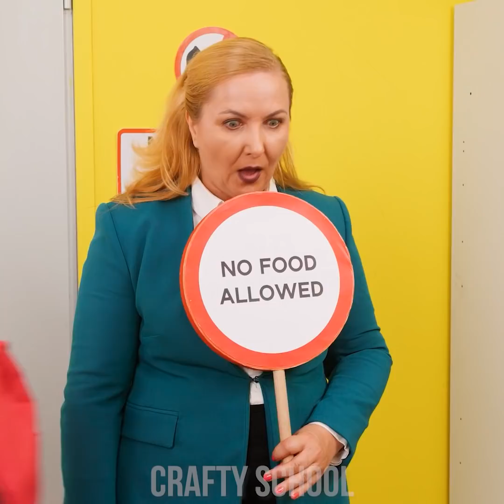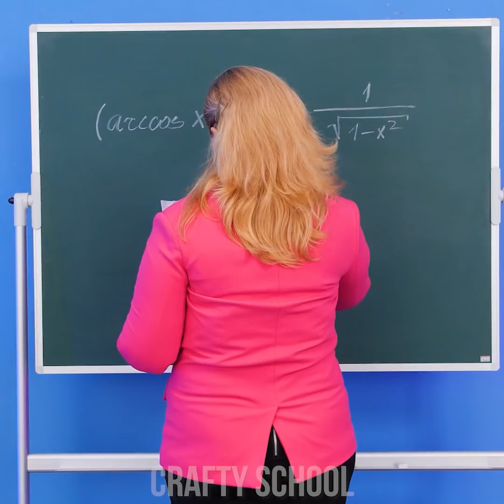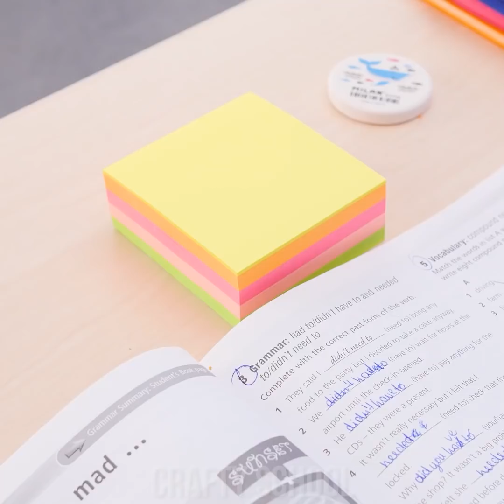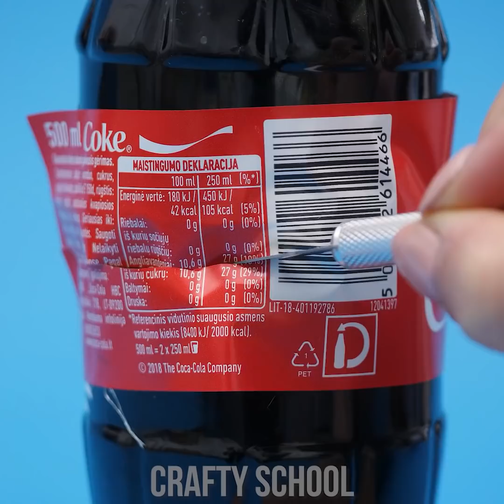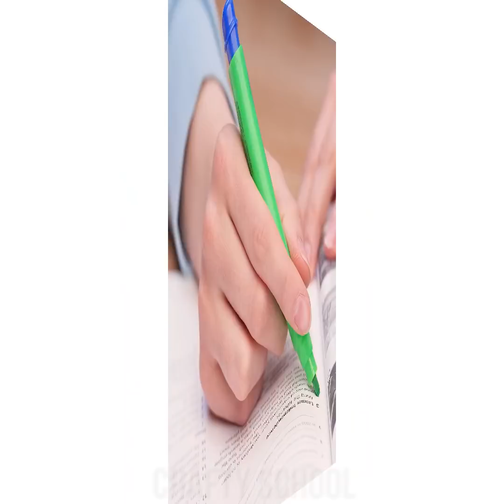SNEAK FOOD into CLASS || Funny School Situations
School life is never boring when you have some snacks with you! But what if food is not allowed? You try to sneak some in! Doesn’t matter if you succeed or not - you'll surely end up in some funny situations! Our students are ready to share all the best food sneaking ideas with you!

Sneak Skittles On Fishnet Stockings
Pop It
Candy Nails
Nurse Room
Sticky Notes Candy Stash
Coca Cola Slime
Candy In Notebook
Gum In Marker